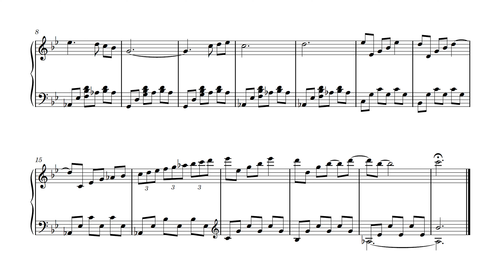Wading Through a River of Icing | Happy Birthday Variations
Yum